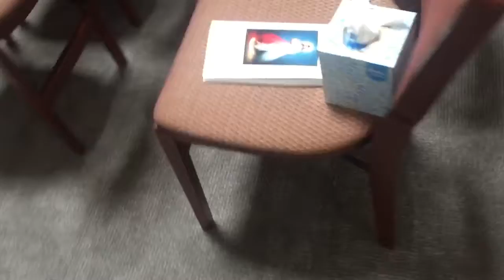Ended Right 2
I am a writer looking to move to Atlanta to be in the film business.  Do you have any advice?  SECRETS KEPT movie Facebook video 443,999 views and climbing.

Earning 💵 for Secrets Kept movie 🎥 and Baby 🍼 Liv in cage fighting.